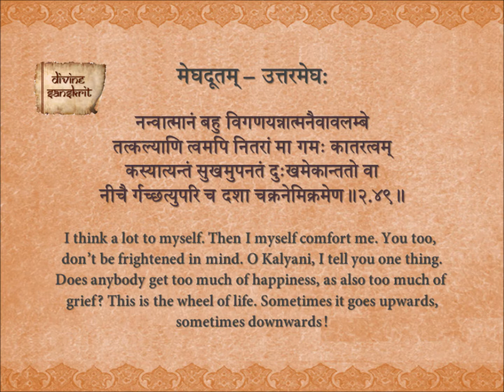Uttar Megh 2.49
The Meghaduta of Kalidasa - Uttar Megh with English meaning.